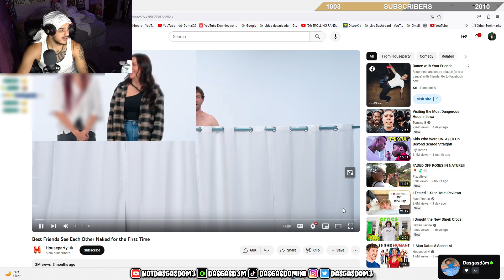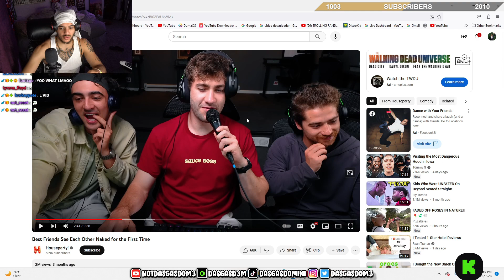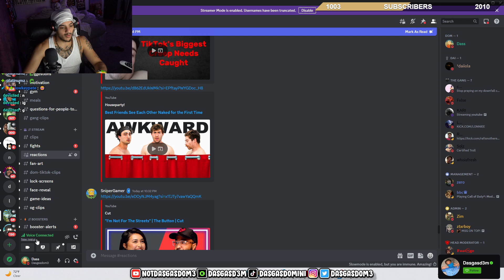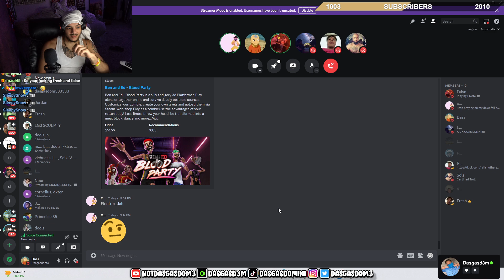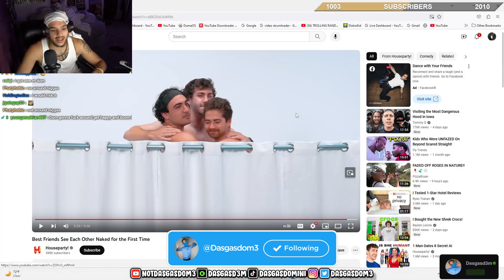DasGasDom3 Reacts To Best Friends See Each Other Naked For The First Time!